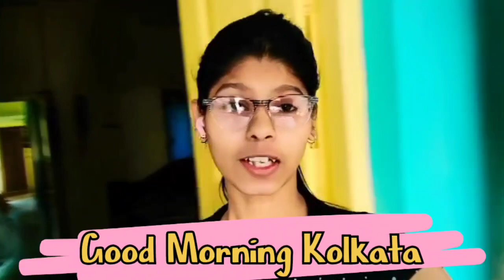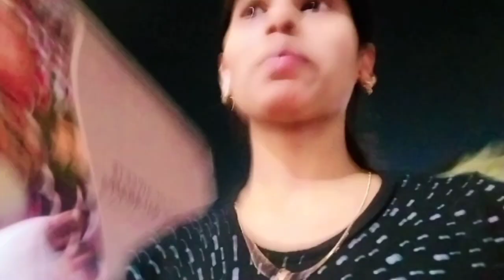Aaj Liza Ka JANMDIN Tha|(vlogs with Dilpreet)